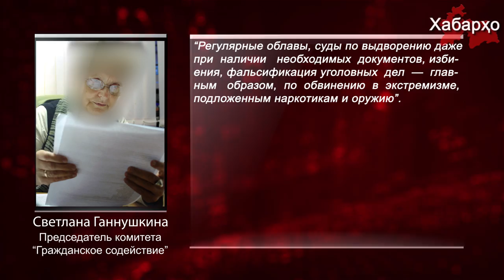Светлана Ганнушкина: “Облавы, выдворения, избиения, фальсификации уголовных дел”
Председатель комитета «Гражданское содействие» и известная российская правозащитница Светлана Ганнушкина рассказала в интервью CAAN о положении мигрантов из Центральной Азии в России и влиянии последних событий в стране на них.